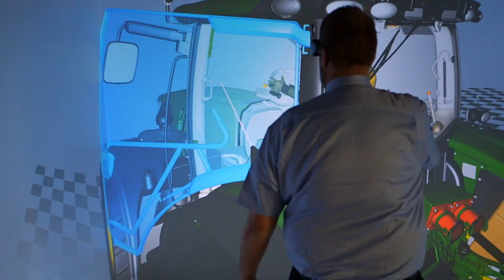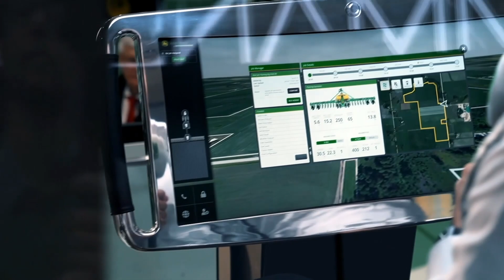¡El 2022 ya está aquí!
🆕 El 2022 ya esta aquí y nosotros estamos preparados para todas vuestras necesidades. Puro ADN Agrícola Castellana.

Listos a la de tres, 1️⃣, 2️⃣, 3️⃣!